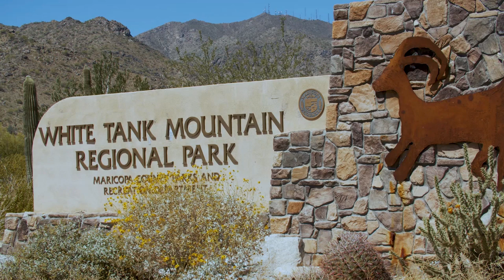An Overview of the White Tank Mountains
The White Tank Mountains of Arizona are located on the western side of the Greater Phoenix Metropolitan area and provide a diverse wildlife and biological area.